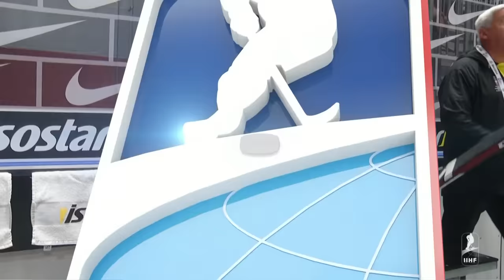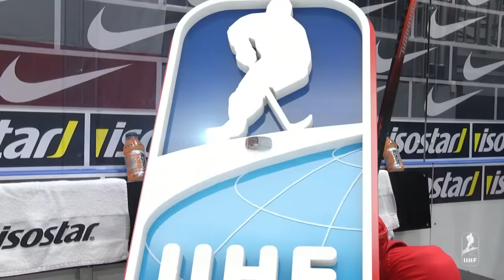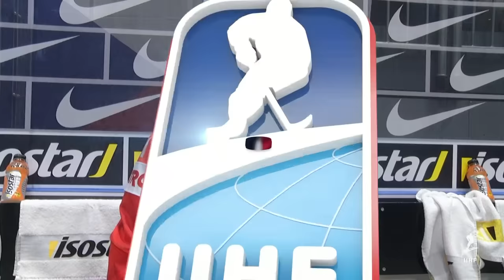Russia vs. Czech Republic | Full Game | 2019 IIHF Ice Hockey World Championship